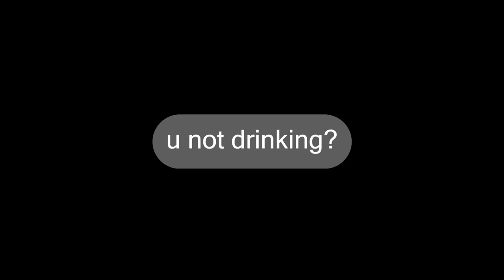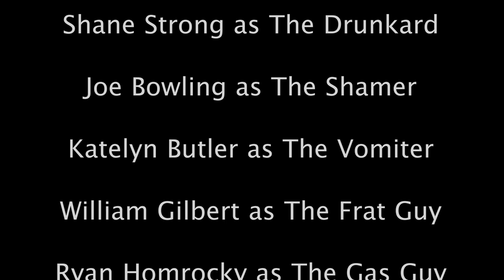30 Seconds at a Time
An experimental film that covers multiple perspectives of the same 30 seconds at a party.

Credits:

Written and Directed by Luke Madorski

Cast:
Kyra Jozwiak as The Texter

Shane Strong as The Drunkard

Joe Bowling as The Shamer

Katelyn Butler as The Vomiter

William Gilbert as The Frat Guy

Ryan Homrocky as The Gas Guy

Brian Westergaard as The Stoner

Editor/Director of Photography
Luke Madorski

Boom Operator
Brian Westergaard

Music Used
Simpler Times - The 126ers

Special Thanks
Sharon Harding

If you would like to contact us, email us at (I am aware of the fact that there is an s for both oceans and studios, it was a mistake when creating the email)